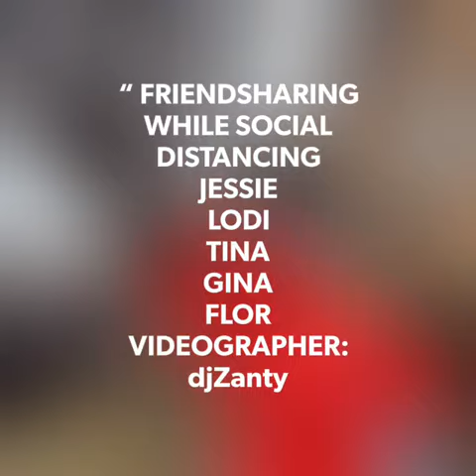Friendsgiving while social distancing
Trying to lift up each other in this trying times.